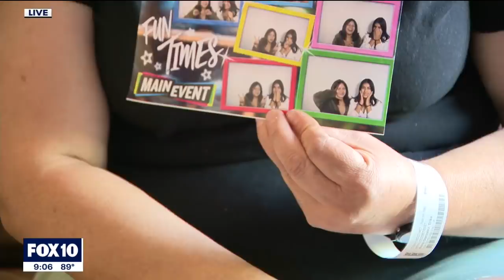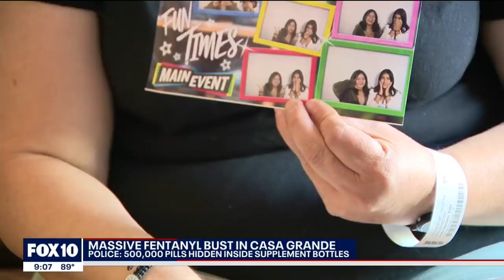K9 finds 500K fentanyl pills hidden in collagen bottles; 2 arrested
"During the traffic stop, K9 Deutz and his handler discovered approximately 500,000 Fentanyl pills concealed in collagen supplement bottles," Casa Grande Police said. "Additionally, one handgun and a large amount of U.S. currency was discovered."